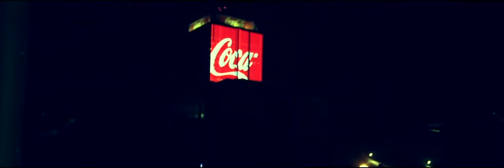Brazo Wa Afrika Afrikan Sax Music Video)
Here Senzo Ngcobo was a Director and a D.O.P

Blue Drops Inc. MpiloLiveCreations.